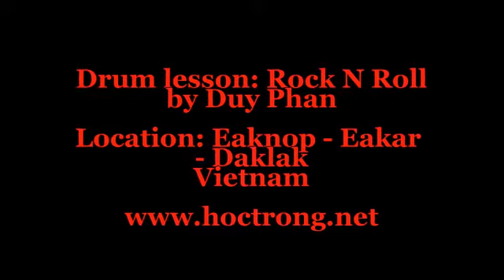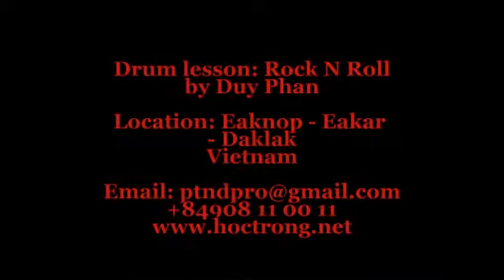Drum lesson: Rock N Roll